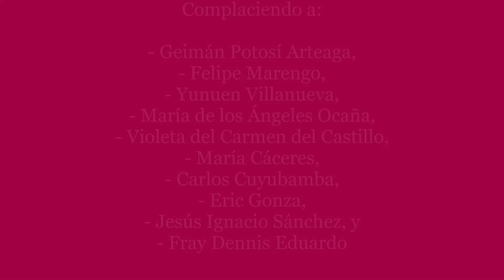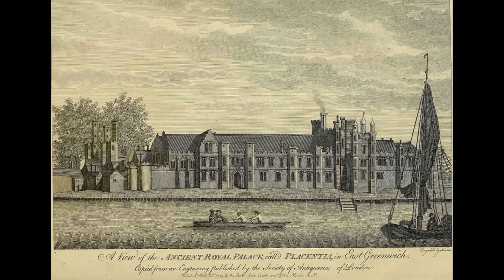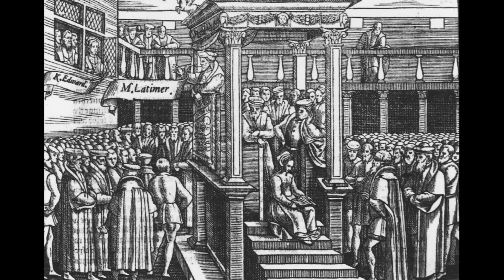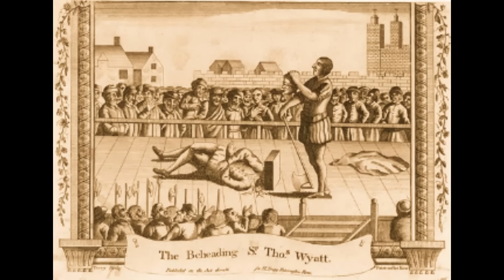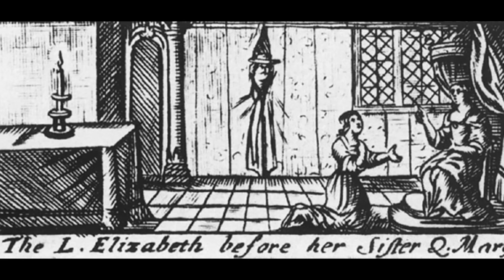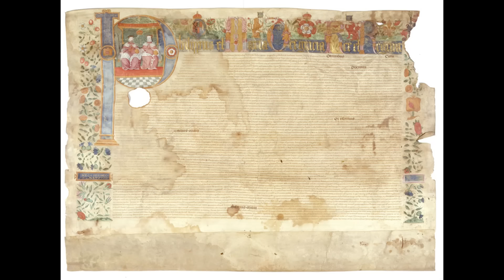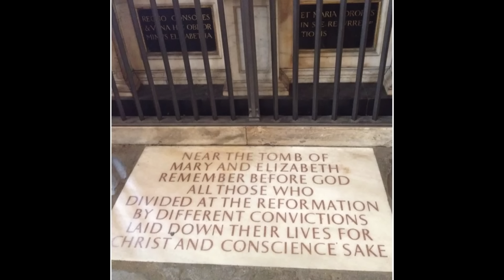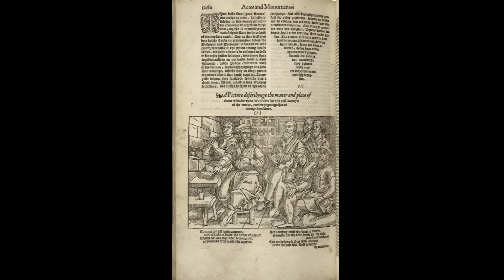María I "la Sanguinaria". Reina de Inglaterra.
María I (18 de febrero de 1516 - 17 de noviembre de 1558), también conocida como María Tudor y como "María la Sanguinaria" por sus oponentes protestantes, fue reina de Inglaterra e Irlanda desde julio de 1553, hasta su muerte en 1558. Es mejor conocida por su vigoroso intento de revertir la Reforma inglesa, que había comenzado durante el reinado de su padre, Enrique VIII. Su intento de devolver a la Iglesia la propiedad confiscada en los dos reinados anteriores fue frustrado en gran medida por el Parlamento, pero durante su reinado de cinco años, María hizo quemar en la hoguera a más de 280 disidentes religiosos en las llamadas persecuciones marianas.

¡Únete como miembro de este canal y accede a grandes ventajas!

Mary I of England. (2022, September 15). Wikipedia, the free encyclopedia.

Philip of Spain & Mary tudor – A love that wouldn't last. (2022, February 18). BBC History Magazine, BBC History Revealed & BBC World Histories - HistoryExtra.

Queen Mary I - Facts, information, biography & portraits. (2022, February 16). English History.